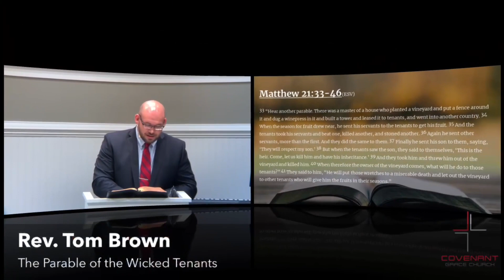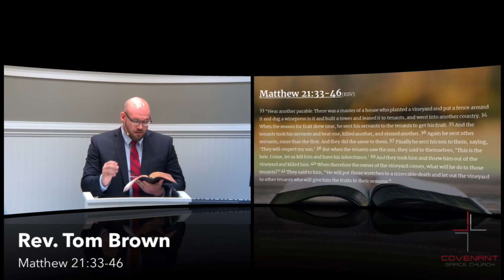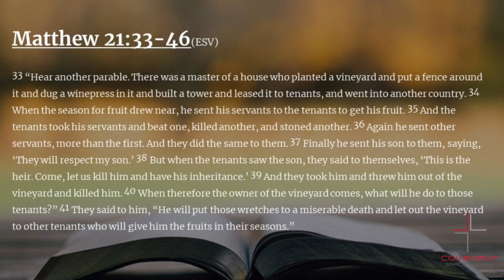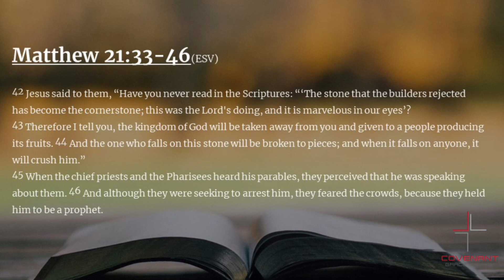The Parable of the Wicked Tenants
Matthew 21:33-46
We are a Reformed Presbyterian Church ministering the gospel of Jesus Christ in Greensboro, NC.